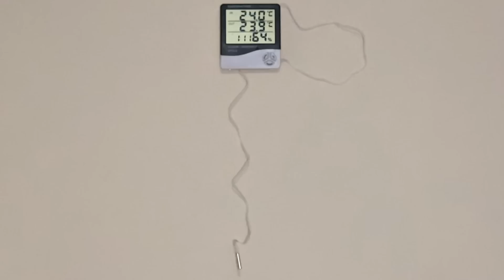Ar Condicionado Portátil Philco - Será que funciona?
Fizemos um teste real com a ajuda de um termômetro de ambiente em nosso Ar Condicionado Portátil da Philco (modelo PAC11000QF2) para vermos se ele realmente consegue resfriar um ambiente de 13 m². Será que ele consegue? Venha conferir o resultado.

Caso tenha interesse em adquirir um Ar Condicionado aproveite os preços em nossa loja: